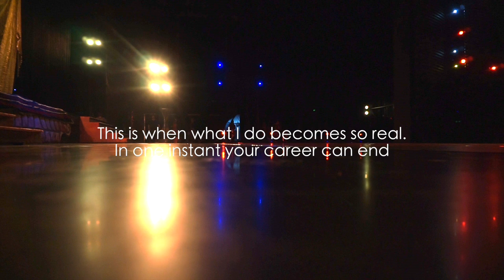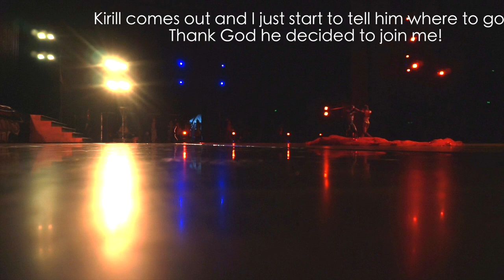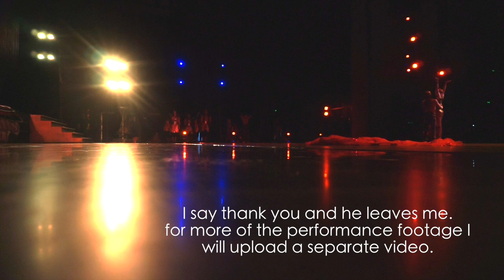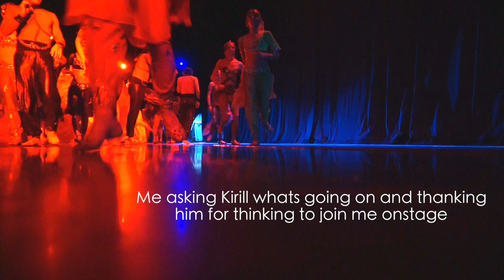What exactly are PrimaProblems ?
1250 S Capital of Texas Hwy, Austin, TX 78746, United States

Rbth article

Thank you Melvv for the awesome Music